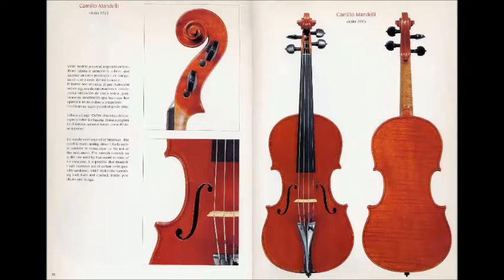バイオリン・購入・弦楽器・販売・専門店・東京